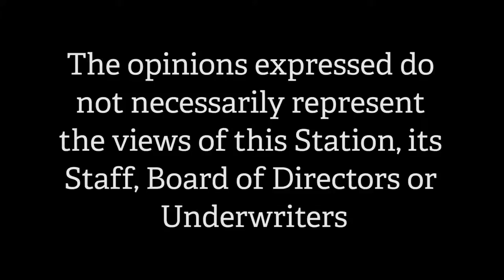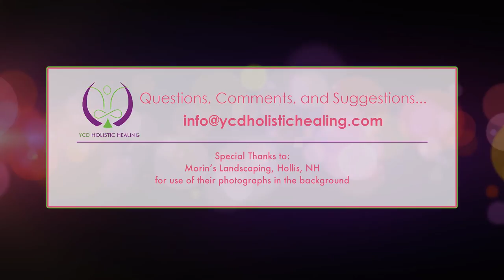Healthy Co - Parenting Keeping Kids Out Of The Middle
In this Episode of The Health View, Dr. Benjamin Garber and host Yvonne Dunetz discuss how to build consistent and healthy environments, establish communication systems, the importance of developing parenting plans and other positive interventions to best serve your children's needs and more.